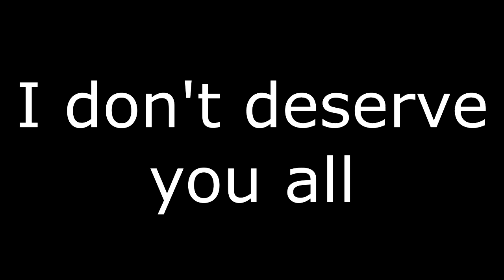Am I Quitting Minecraft? (What's next?)